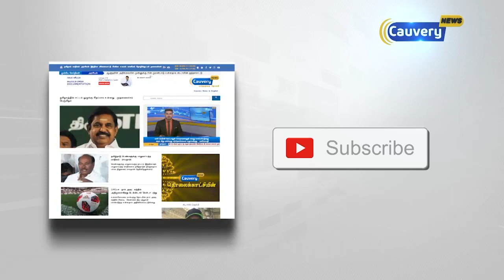ஜம்முவில் பாதுகாப்புபடையினர் நடத்திய துப்பாக்கிச்சூடு | Jammu Kashmir